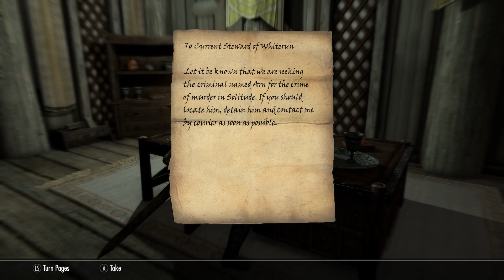Thieves' Guild Tomfoolery: David Decompresses in Skyrim #1 | Phenixx Gaming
"Freddie Mercury," Thieves' Guild errand boy extraordinaire, at your service!

Phenixx Gaming Humble Partner link, from which you can purchase The Elder Scrolls V: Skyrim Special Edition while simultaneously supporting our content and charity